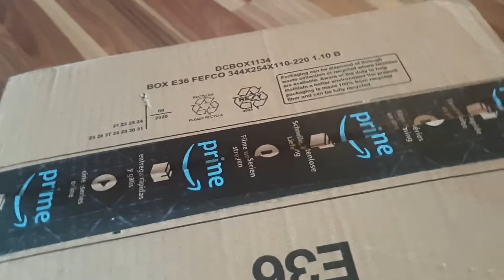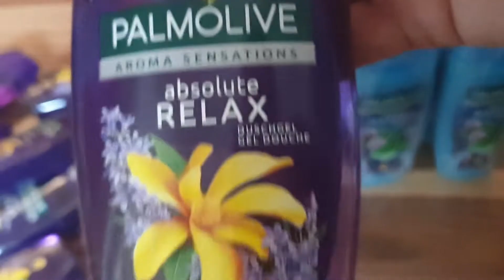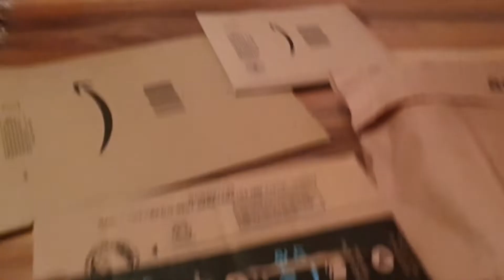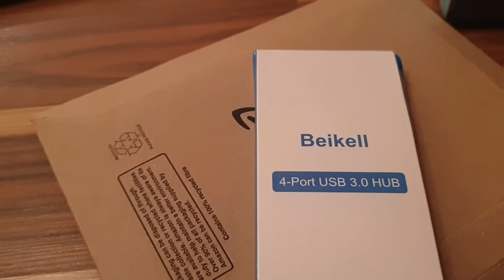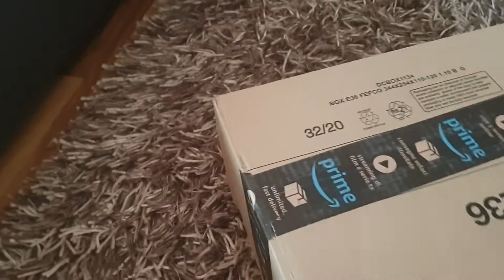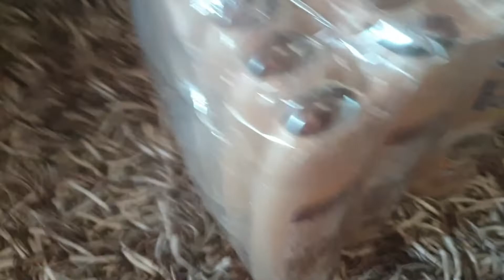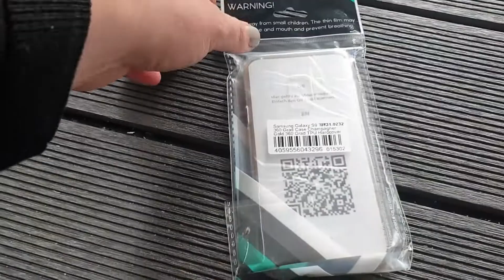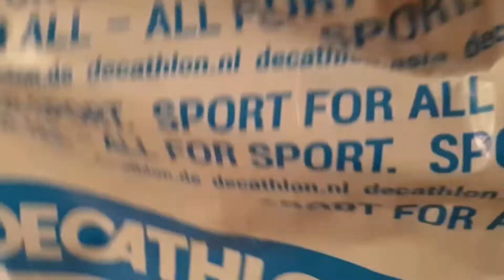Посылкы Октябрь 2020